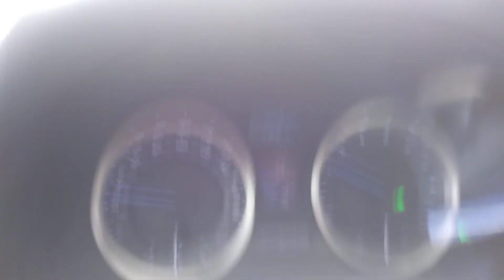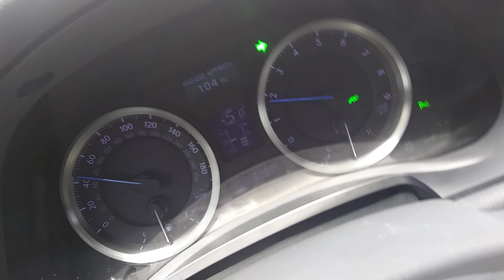Lexus ISF Acceration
Me test driving a 2010 lexus isf putting out 416hp and 380tq